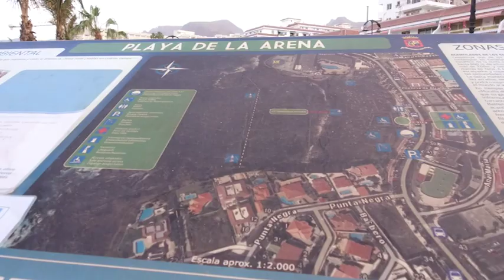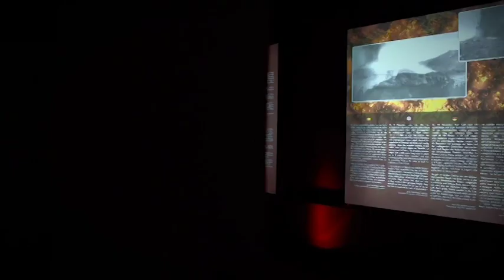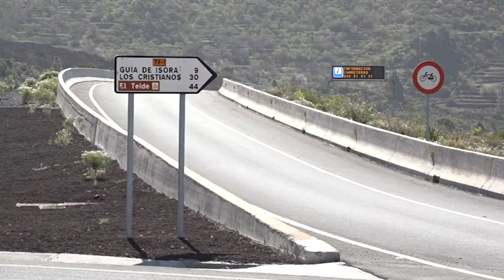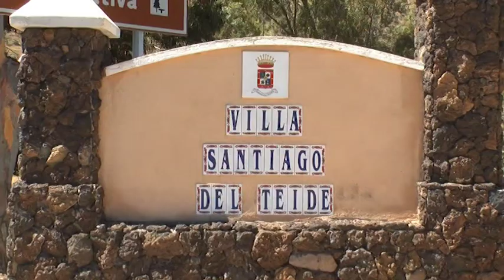De Cerca: Emilio Navarro 20.05.19 | Mírame TV Canarias